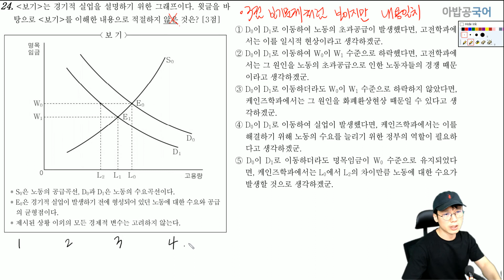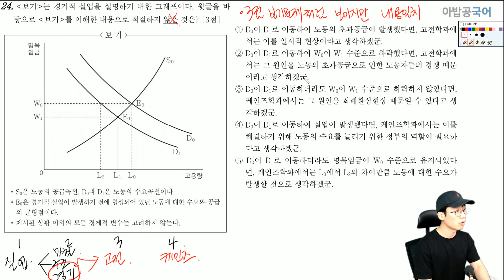[국어 비문학] 2020년 4월?5월? 학평 오답률top5 24번 경제 3점 보기문제 - 항상 강조하는 [보기보다 훨씬 쉬운 유형] 입니다